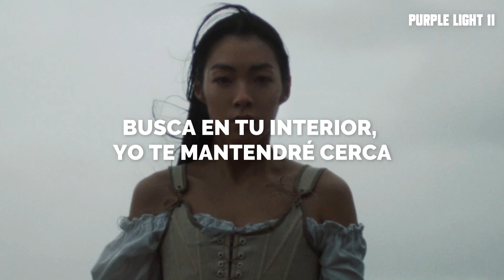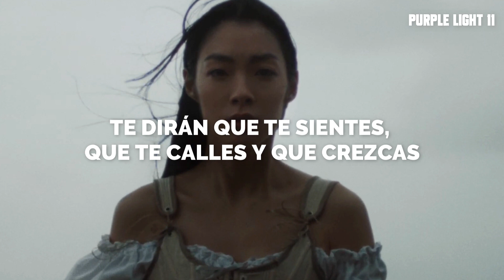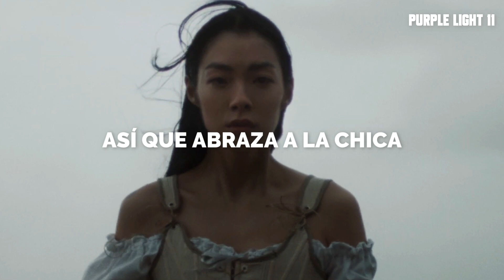Rina Sawayama - Hold the Girl (Español) || Video Visual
Rina Sawayama - Hold the Girl | Traducida al Español

Letra
Reach inside and hold you close
I won't leave you on your own
Teach me the words I used to know
Yea I forgot them long ago

So hold that girl
Hold the girl
Hold the girl
Hold the girl

Sometimes I get down with guilt
For the promises I've broken to my younger self
Moving on, maybe I'll never will
Cos I left u spinning on the carousel

I won't leave her on your own
I wanna remember
She is me and I am her

Sometimes I just want to run away
Leave behind that old me, start again
Then I remember who I’m really made of
And she’s been hide and seeking, waiting all along

Close to your heart
Never ever let you go (never let you go)
They’ll tell you to sit up and shut up and grow up
What the hell do they know?

Cos the girl in your soul’s seen it all
And you owe her the world
So hold the girl
Hold the girl